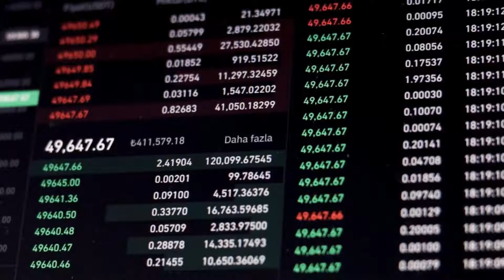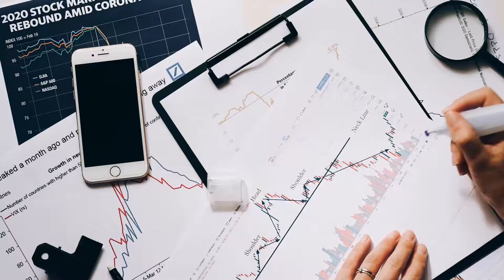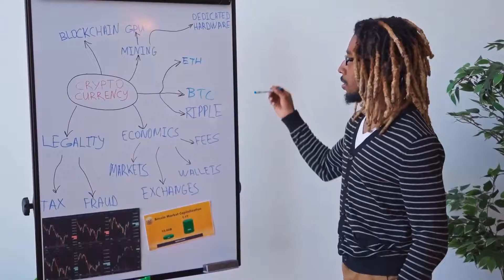LSK WILL X5000 ON THIS DATE DATE - LISK Price Prediction - Should I Invest In LSK??